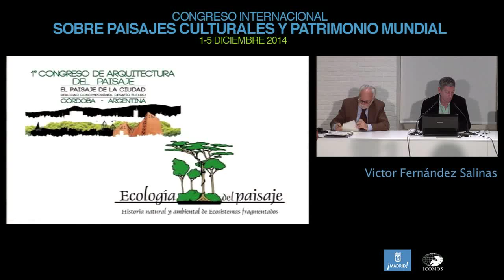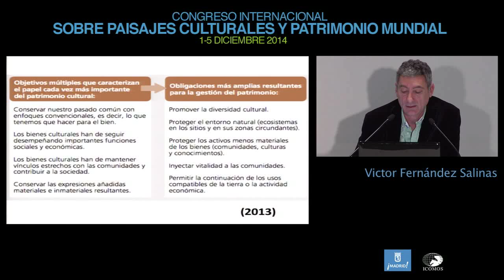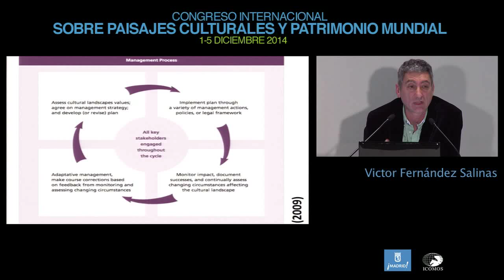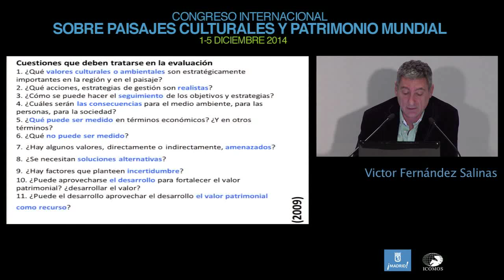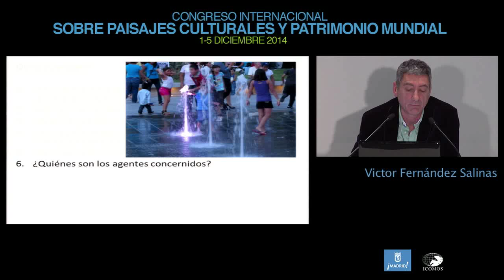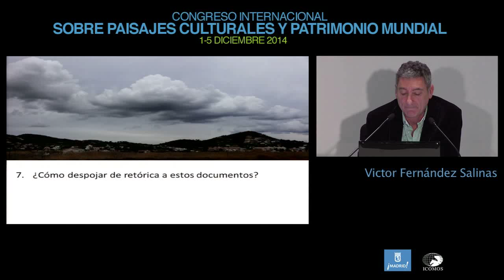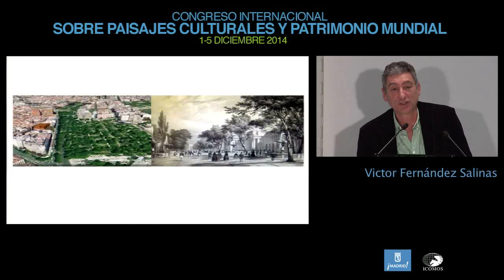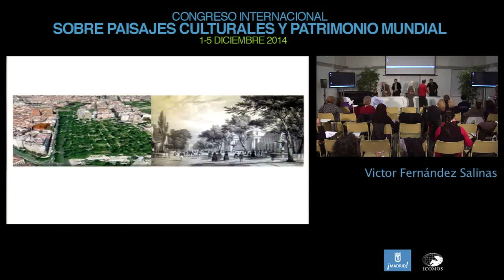Congreso Paisajes Culturales y Patrimonio Mundial - Victor fernandez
Ponencia de Victor Fernández Salinas (España): geógrafo. Profesor de la Universidad de Sevilla. Secretario General de ICOMOS España. 2 de diciembre de 2014. Pabellón de los Jardines de Cecilio Rodriguez, Parque del Retiro, Madrid.